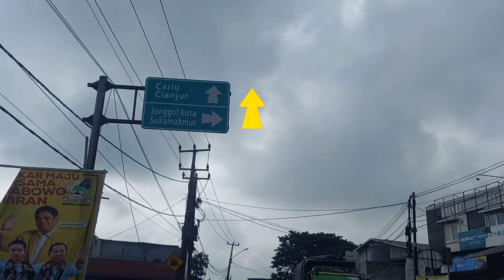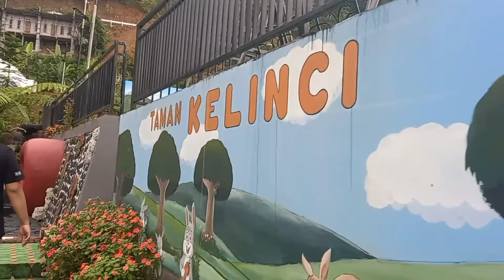TERLALU NYAMAN gamau pulang❗️❗️Camping di Tiris Pisan Village